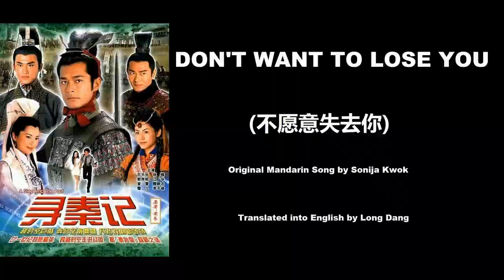郭羨妮: Don't Want to Lose You (不愿意失去你) - OST - A Step into the Past 2001 (尋秦記) - English Translation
Translating the sub song (片尾曲) "Don't Want to Lose You" (不愿意失去你) from A Step into the Past 2001 (尋秦記) into English.

Original Mandarin Song by Sonija Kwok (郭羨妮).

"A Step into the Past" is a very loose adaptation of the wuxia/sci fi novel "Xun Qin Ji" by Hong Kong novelist Huang Yi (黃易).  To date I haven't read any of Huang Yi's works and was going to read up on this novel.  At the time I was writing articles for the Spcnet forums and a friend told me not to bother with the novel as TVB changed a lot of things.  That the series is only fun if you're oblivious to the novel.  So I followed that advice.  The show starred Louis Koo, and hence I wanted to sit back and just enjoy the series.  Which I did, at the time, all 40 episodes worth.  If I read the novel, I generally expect the TV series to be faithful to the novel.  Because why else would you adapt a novel versus creating an original story...

The cast is pretty excellent.  As I said, it starred Louis Koo (古天樂) who was the most popular actor in Hong Kong at the time, thanks to his efforts in "The Condor Heroes 1995".  Sadly this would also be the last TV series that Louis Koo featured for TVB before concentrating on a highly successful film career.  He plays  Xiàng Shàolóng (項少龍), a special agent that decides to travel back in time after losing his girlfriend to another man.  He did so on the condition he would return to a time where his girlfriend was still his.  So this promise creates dramas for the girls and relationships he has when he is in the past.  Because he hold out hopes of returning a future where he is still with his girlfriend...  In the past, he is loved by all, is highly skilled, and already knows the future.  So he comes across as cool, witty and untouchable.  I found this really entertaining.  I won't spoil the ending as I really recommend this show.  The only thing I didn't like about Louis Koo in this series is that he had some dark fake tan, that looked odd and out of place for ancient times.  I really wished he didn't do that.

This series also introduced the dashing Raymond Lam (林峯).  He plays the role of a young man lacking confidence who would then rise to up become the First Emperor of China (秦始皇).  I liked the way Raymond acted throughout this series.  He was a bit raw, but you can tell that he and Louis spent a bit of time together that Raymond modeled himself after Louis Koo in later series.  Raymond also seems to have gotten into the fake tan thing at the end of the series which looked out of place in ancient times as I explained above.  Apart from that the acting was all class.  The supporting cast included Kwong Wah (江華), Jimmy Au (歐瑞偉), and Savio Tsang (曾偉權).  Jimmy and Savio, were former stars in the 80's through to the early 90's but seem to have picked up "supporting actor" contracts in the 2000's as they are virtually everywhere in supporting roles.

The female cast included Sonija Kwok (郭羨妮), Jessica Hsuan (宣萱), Joyce Tang (滕麗名), Michelle Saram (鄭雪兒) and Eileen Yeow (姚瑩瑩).  I must say that I love Jessica Hsuan's character the best including her costumes.  Sonija Kwok's character just seemed too perfect, too accepting and too forgiving... But overall I did enjoy all the performances.

This sub song which I titled "Don't Want to Lose You" is sung in Mandarin by Sonija Kwok and is used frequently in the series as kind of a theme song for the characters that she plays.  Yes, I can translate Mandarin, Japanese and Korean... I kinda like this song better than the other sub song sang by Louis Koo.  I also have to get used to translating Mandarin songs as in the 2000's TVB collaborated many times with China, meaning lots of theme songs and sub songs will be in Mandarin.  I decided to cut a clip to celebrate the romance of Louis and Sonija, or rather their characters, in the series.  So enjoy...

I am willing to take requests to translate other TVB or wuxia songs in the comments section.

Please Note: It's hard work translating and making videos.  If you use my video or translation, please provide a link to my video.  Thanks.